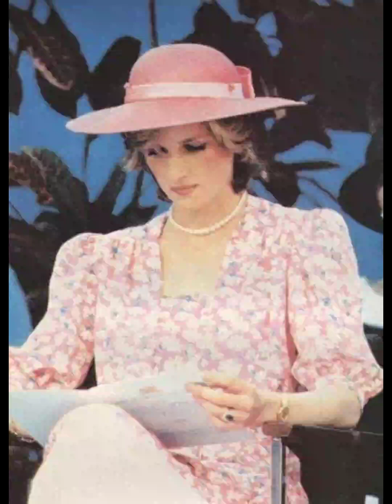Princess Diana is a symbol of elegance and royal beauty